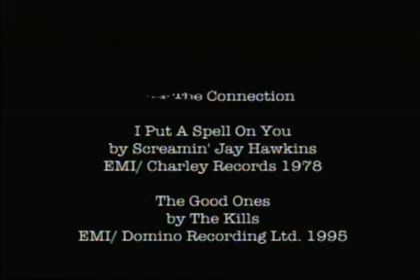Dead Beat Part 2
Sensual Faustian Tale